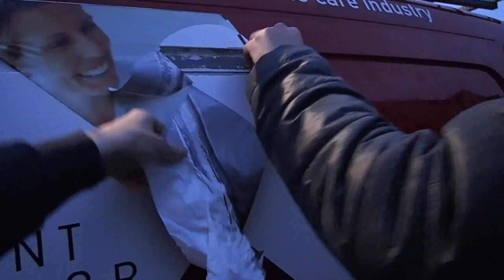The 2Anoo Graffiti Camper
Few years back we met a down right Ozzy legend, in an Irish pub in Chamonix, through a good friend from Mexico. Few months later he needed a place to crash in Scotland, before heading off to some music festivals in Portugal & Spain. This is where the 2anoomobile dream was conceived and executed. @Steve_Bachmayer got some wheels for the festivals & in return we got some ridiculous one of Graffiti art and promo on the continent. This video like many others we have in RAW took a while to get together but thanks to Chris' Grandad near begging for it and the good help of @sanjdassmedia (Tina's uni friend) polishing it up... she's finally ready! Credit also to Steven Kerr for the epic drone shots.